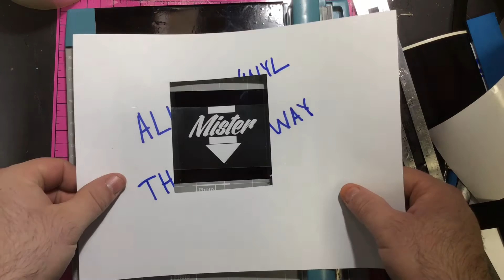Aligning Vinyl Easily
Aligning vinyl can be a chore and at times frustrating. You can see one of the little tricks I use in applying vinyl, vinyl transfer tape, and the cut vinyl graphic.